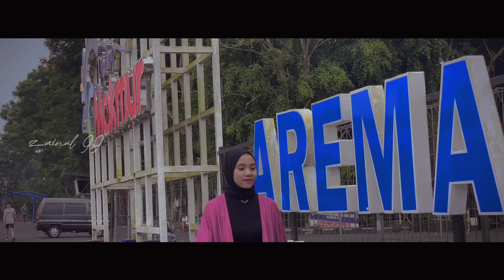DJ WAHDANA DANA VERSI TRAP SHOLAWAT VIRAL 2023 BASS AMPOH ZAINUL 99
DJ TRAP WAHDANA DANA SHOLAWAT VIRAL 2023 BASS AMPOH ZAINUL 99

title : wahdana
cipt : H.A Rahmat

remixer : zain alwi
vidio : ori